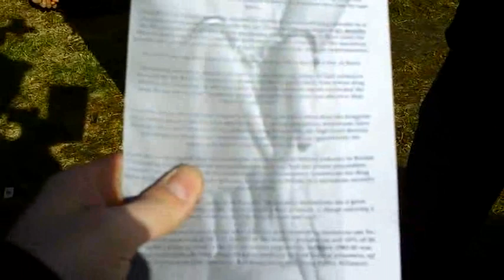Winnipeg420 - 23 C-15: More Explosive Than Plastique